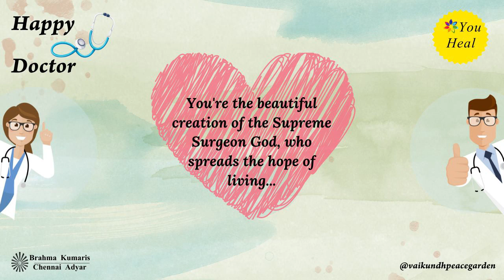Mahabalipuram - National Doctors Day | Brahma Kumaris | Chennai Adyar